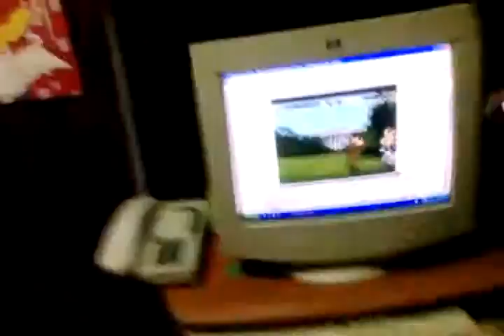Cny 2010 a.3gp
CNY day 1 !